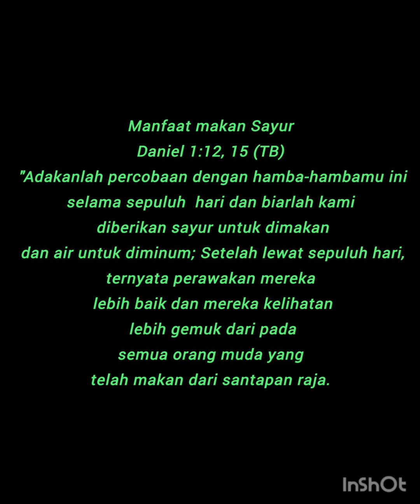HIDROPONIK ANAK SEKOLAH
Ekskul pertanian hidroponik untuk anak sekolah.